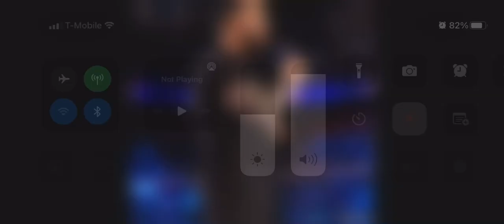March 16, 2022